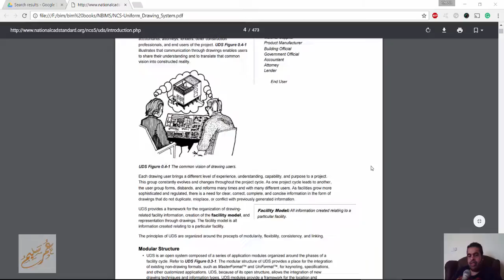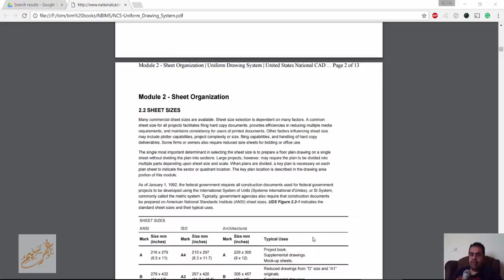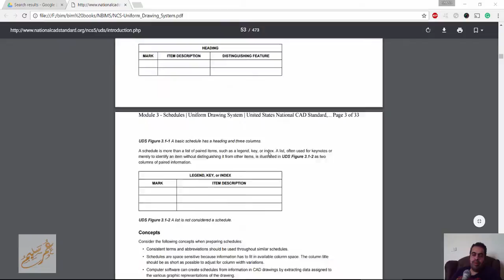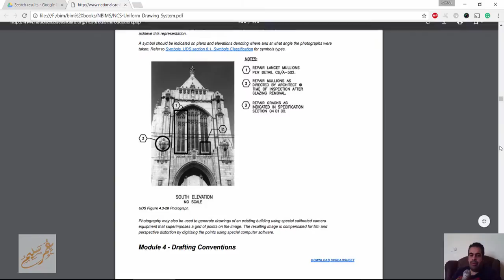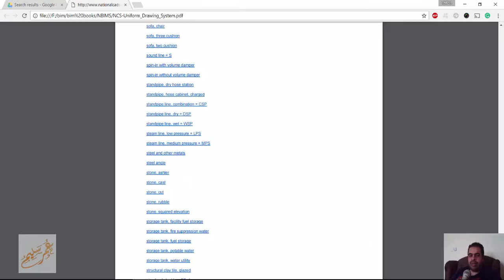NCS Uniform Drawing System